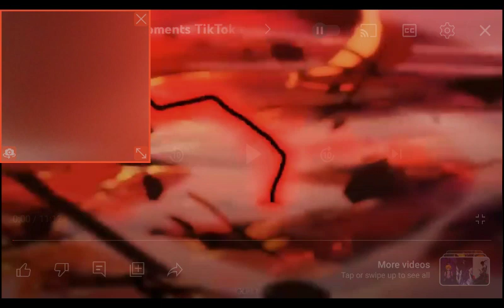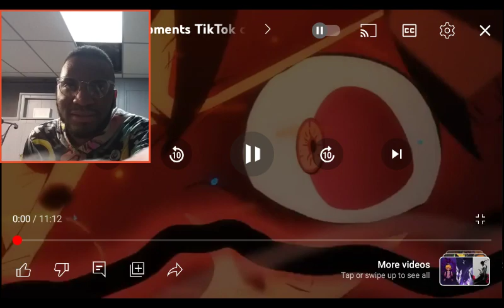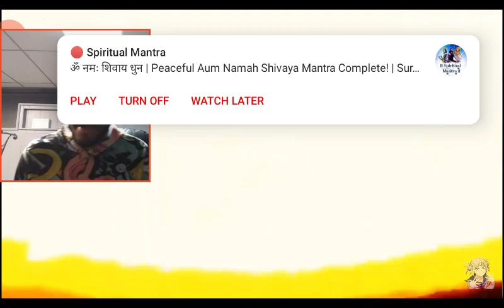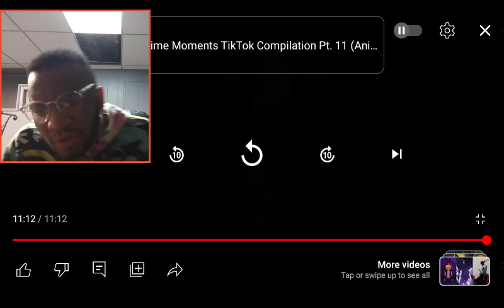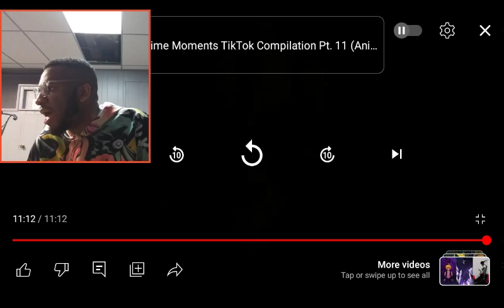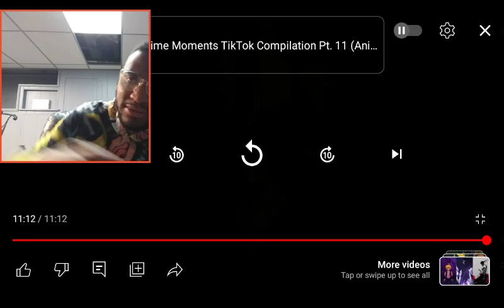Anime Badass Moments TikTok compilation | *REACTION!!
Highest Rated Anime Episodes ever (Top 3 will surprise you)

kobeni noises wack taken from the chainsaw man dub of episodes 4, 5, and 6

the chainsaw man dub but only kobeni noises
100 Legendary Anime Openings #2 *REACTION*
Highest Rated Manga EVER *REACTION*

ragnarok: labyrinth, manga, top manga, most manga, best manga, manga sales, 2021, anime, japan, manga 2021, manga data, anime 2021, one piece, manga ranks, manga rank, japan manga, aot, snk, manga channel, anime channel, the best manga, the top manga, mangas, hunter x hunter, hxh, attack on titan, shinjeki no kyojin, mal, myanimelist, manga best, manga top, manga graph, manga graphs, manga fight, manga fights, demon slayer sales, bdayreacts, reaction, bday reacts, anime reaction

HOW STRONG IS BORUSHIKI !!?? Boruto Episode 208 REACTION

😱🔥BORUSHIKI KILLS BORO WITH RASENGAN🔥 Boruto: Naruto Next Generations Episode 208 Reaction Mashup

7,027 views

309

8

Save

Report

PG Gamer 2

BORUSHIKI KILLS BORO Momoshiki vs Boro Reaction モモシキ顕現 | ボルト 第208話 リアクション 博人传-火影次世代- 第208集 | 動漫反應 Boruto CAPITULO 208 Reacción Boruto – Naruto hậu sinh khả úy Tập 208 โบรูโตะ: นารูโตะ เน็กซ์ เจนเนเรชั่น ตอนที่ 208 보루토 208화 Momoshiki possessed Boruto literally flexed his powers on Boro, and in the end defeated him. But damn, hope we get to see more of this Karma mode soon. But glad Naruto is fine and recovered, and glad this episode was a cool-down episode before more threat to come. 2: EVlogLive 3: Soul Provider Speaks 4: Its SpoRTan 5: L-dragon Reacts 6: YouTube React - ytreact 7: J-Stars 8: ANKUZAKI Copyright Disclaimer Under Section 107 of the Copyright Act 1976, allowance is made for "fair use" for purposes such as criticism, comment, news reporting, teaching, scholarship, and research. 海贼王动画素材版权来自于Shueisha/ Oda / TOEI ANIMATION, Ltd. 本视频不作用于盈利性质。根据1976年《版权法》第107条，版权免责声明允许“合理使用”，用于批评、评论、新闻报道、教学、学术和研究等目的。合理使用是版权法允许的使用，否则可能会侵权。非盈利，教育或个人使用提示有利于公平使用的平衡。Ltd.本ビデオは収益性には作用しません。1976年の「著作権法」第107条に基づき、著作権免責声明は「合理的に使用する」ことを許可し、批判、評論、新聞報道、教育、学術と研究などの目的に用いられます。合理的に使用することは著作権法で許可された使用であり、さもなければ権利侵害の可能性がある。非営利、教育または個

anime, top anime, best anime, topanime, bestanime, most popular anime, popular dub chainsaw man dub kobeni chainsaw man dub out of context chainsaw man dub funny moments